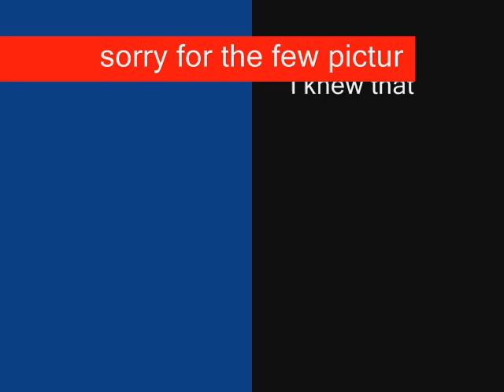twilight most few piczz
sorry for the pics